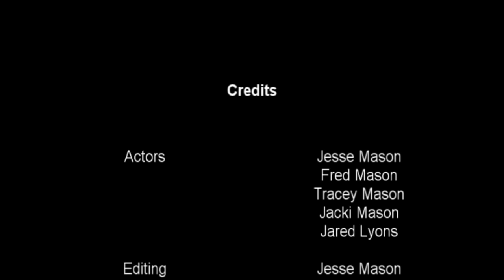17th Avenue - Trailer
Entered in the John F. Ross Film Festival 2009
Unfortunatly it will not be coming out.
The song in the video is Path by Appocalyptica
There's plenty of more to come!